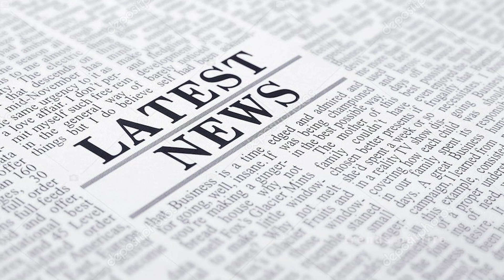CRAZY BUT INTERESTING NEWS | TOF | CBE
This video is about news updates for all those news lovers.

Support us and share the video.